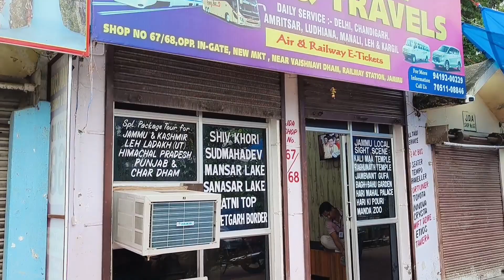अमरनाथ यात्रा 2023 Via PAHALGAM सम्पूर्ण जानकारी |Amarnath Yatra 2023 | Registration | amarnath P-1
amarnath live darshan today | amarnath live darshan | amarnath gufa live darshan | amarnath darshan 2023 | amarnath yatra latest update
Namaskar Jai Shri Amarnath Ji, today in this video I am going to give complete information related to Amarnath Ji Yatra from Pahalgam to Holy Cave.

The first one video is new and the rest are old.

Channel Location : Jammu And Kashmir Pahalgam